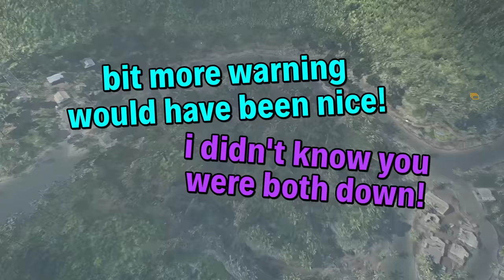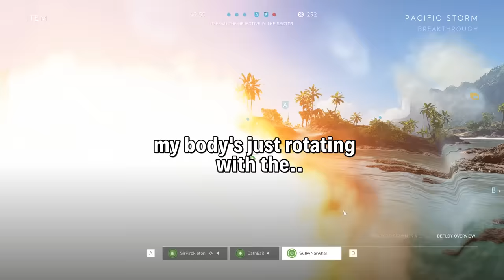Idiot Company Part 1 - WorstPremadeEver Battlefield 5 Funny Moments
Battlefield 5 Funny moments clip and stream highlights collection by WorstPremadeEver. This is the first part in the series.

I heard you liked live streams..